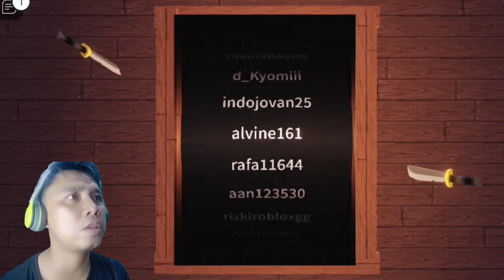DIKEJAR SPIKOPAT PEMBUNUH TANPA AMPUN- Survive The Killer | Roblox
hallo adik adik...ini video ku tentang sosok pembunh tampa ampun..sungguh mengerikan...tonton sampai habis ya..yang tonton sampai habis..KALIEN bisa komen dan minta hadiah kepadaku
..sebutkan aja mau kalien apa..kali aja aku bisa kabulkan..ini untuk KALIEN give eway menuju 1 juta subscreb...!!!Semoga beruntung